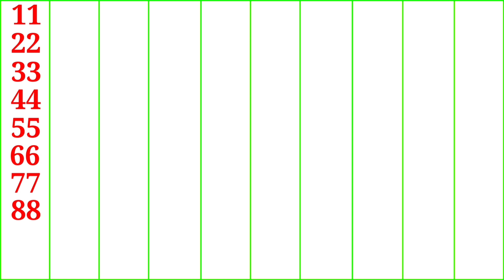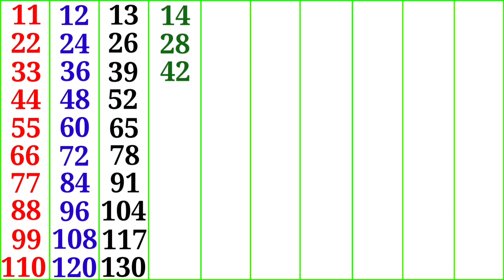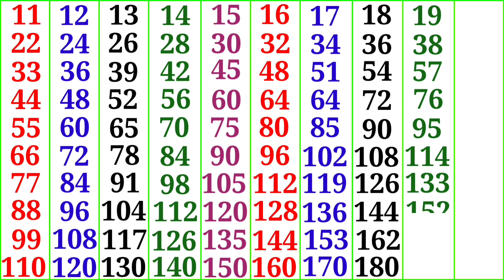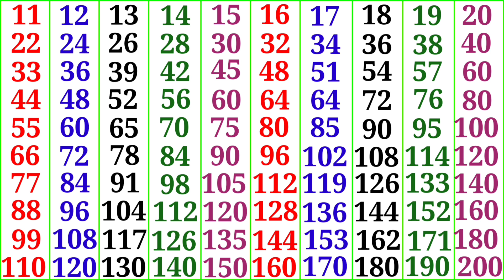11 se lekar 20 tak pahade, table, 11 to 20 table, pahada pahada, table table,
11 se lekar 20 tak pahade, table, 11 to 20 table, pahada pahada, table table,

Yours Queries :-
table 11 to 20
11 se 20 tak pahada
11 to 20 table
pahada video 11 se 20 tak
11 se 20 tak pahade
11 se 20 tak pahada video
table video 11 to 20
table
11 to 20 table in hindi
table of 11 to 20
11 to 20 tables
pahada video 11 to 20
multiplication table
pahada video 2 se lekar 20 tak
11 to 20 video of table
multiplication tables
table from 11 to 20
pahada
11 se 20 tak
rhythmic table of 11 to 20
20 tak table